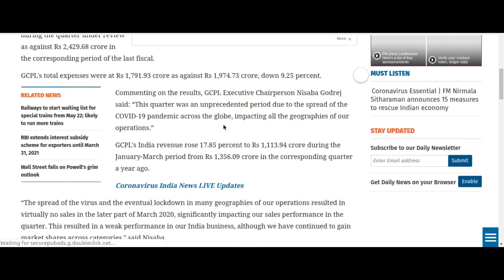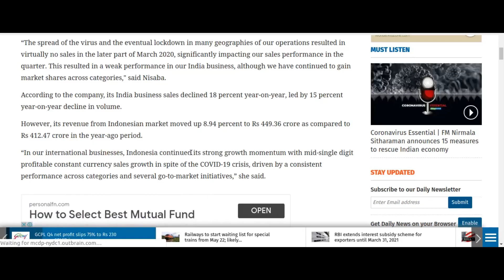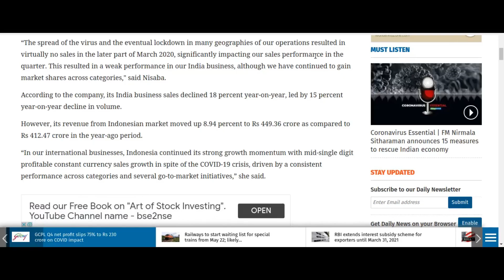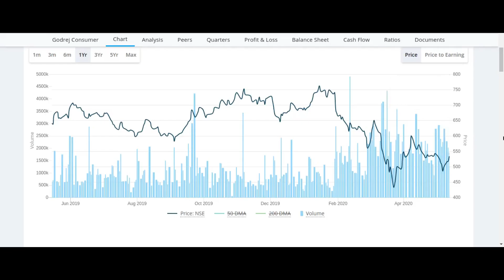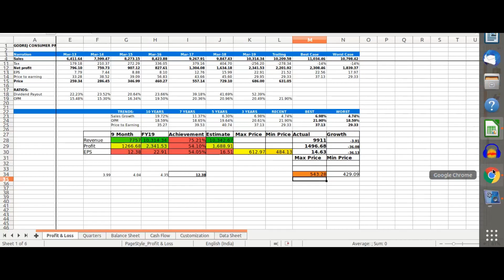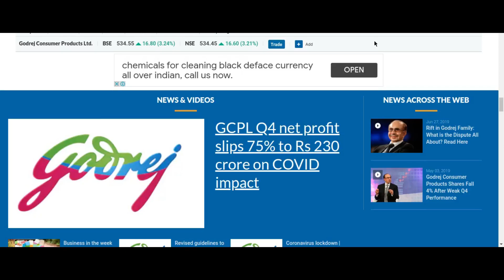Godrej Consumer Product Ltd | FY20 Result Analysis | Fundamentally Strong | By Retail Smart Investor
Godrej Consumer Product Ltd | FY20 Result Analysis | Fundamentally Strong | Targets